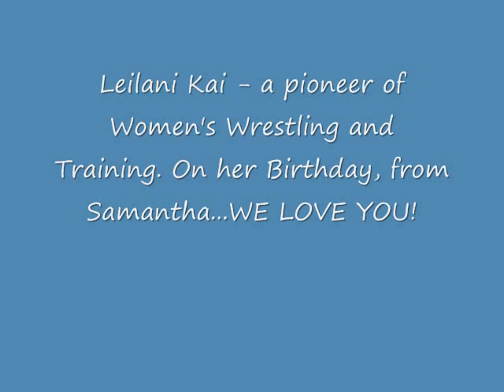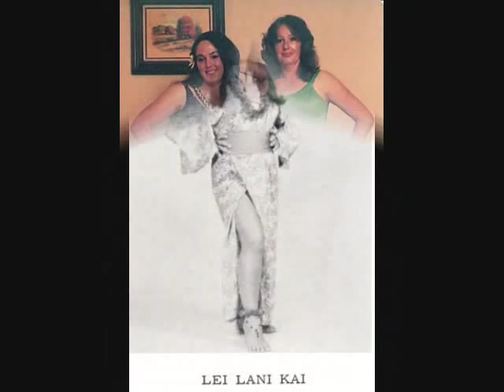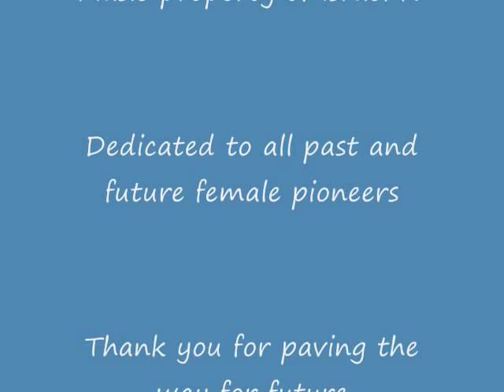Leilani Kai - A Tribute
For her birthday, a humble little tribute to a pioneer in Women's Wrestling and training, Leilani Kai from her fan, Samantha. WE LOVE YOU!